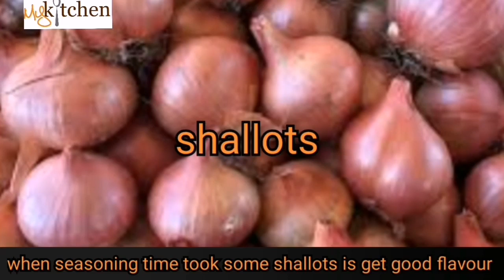സാമ്പാർ എന്നും രുചിയുണ്ടാവും, ഇങ്ങനെ ചെയ്താൽ മാത്രം മതി, Tips to get perfect Sambar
Very Tasty sambar Tips